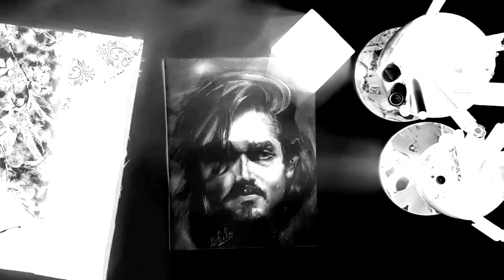Inverted/Negative Art Collection [N02 CUSTOMS]